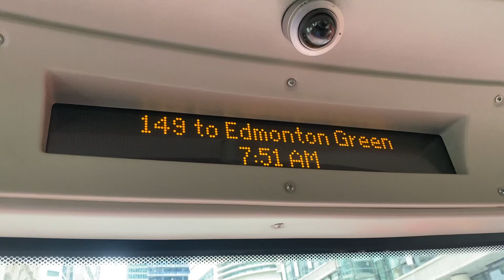[IBUS] 149 to Edmonton Green